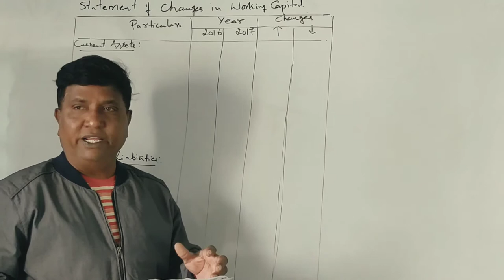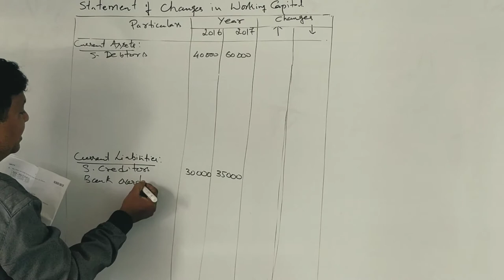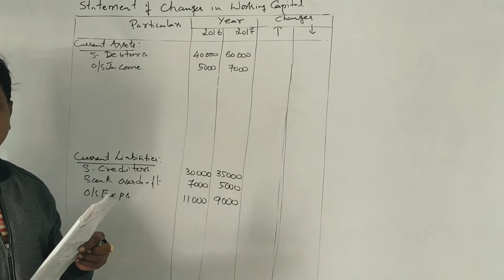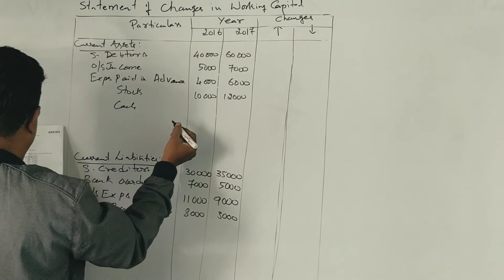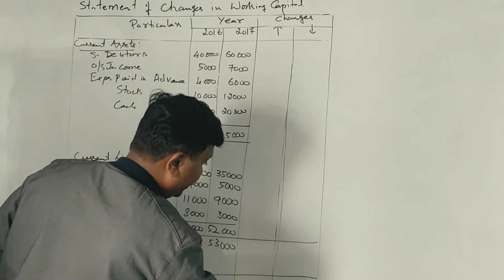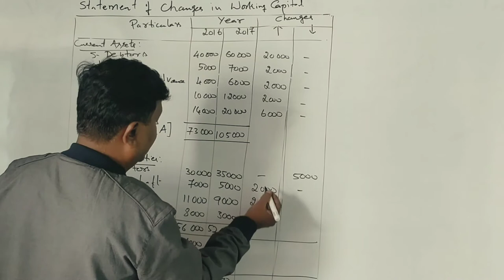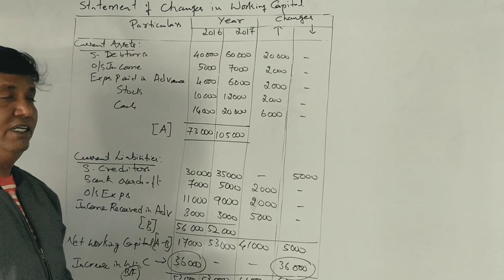Funds Flow Statement in Kannada PART 8 (2019 Question Paper for 6 Marks) By Srinath Sir